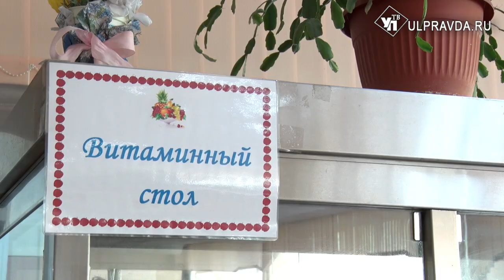All inclusive. В образовательных учреждениях Ульяновска внедряют новую систему питания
Все включено в школьной столовой. В общеобразовательных учреждениях Ульяновска внедряют питание по системе «шведский стол». Первопроходцем среди местных школ оказалась 76-я.